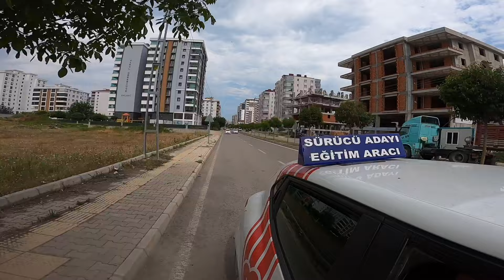PANİK SÜRÜCÜ ADAYI İLE TRAFİĞE ÇIKTIK. HEYECAN DORUKTA ⬇️ SON DERS AÇIKLAMADA ⬇️